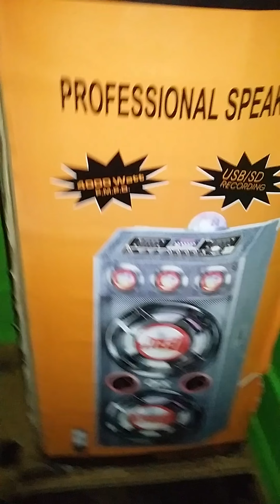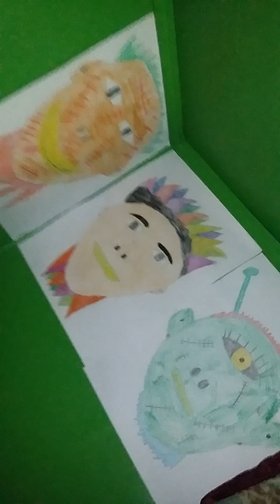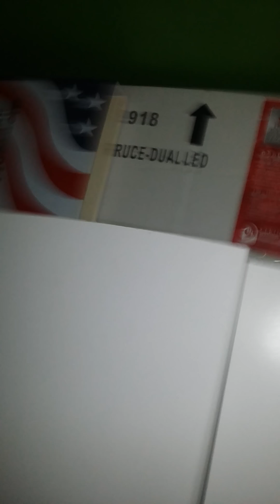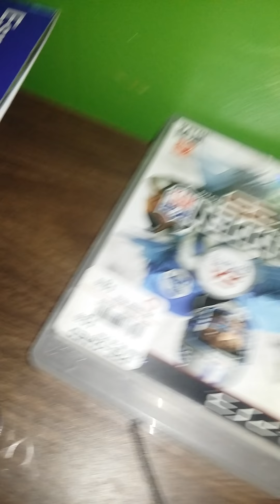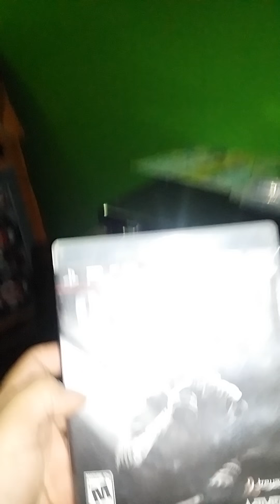Hokers room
Hoker